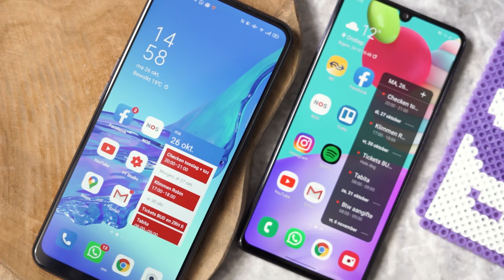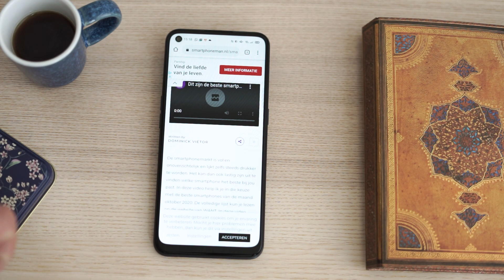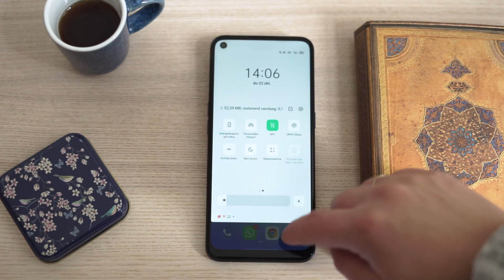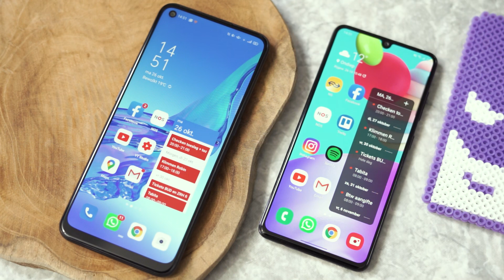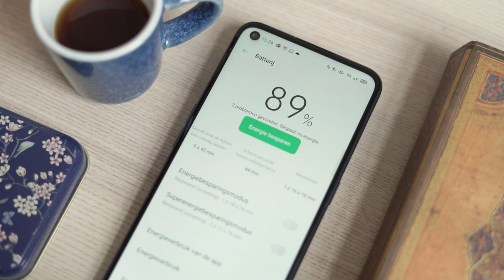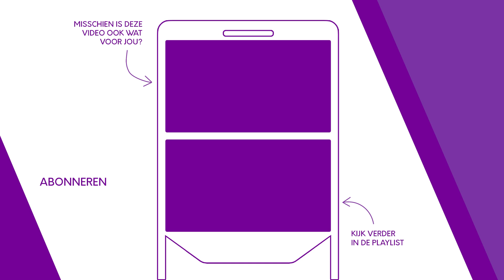Samsung Galaxy A41 vs Oppo A53 | Welke budgetsmartphone scoort het beste? | SmartphoneMan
Wie een gemiddelde telefoonwinkel inloopt op zoek naar een budgetsmartphone, kan zomaar bij de Oppo A53 of de Samsung Galaxy A41 uitkomen. Maar welke is eigenlijk het beste? In deze video vertel ik het je.

De Oppo A53 is een stukje goedkoper dan de Samsung Galaxy A41, dus echte koopjesjagers zijn al snel beter af met de Oppo. Toch is het ook zeker los van de prijs geen gelopen race tussen deze twee smartphones. De Oppo scoort op twee belangrijke vlakken, de batterij en de prestaties, duidelijk beter dan de Samsung. Ook met zijn stereospeakers is de Oppo in het voordeel tegenover het simpele enkele speakertje van de Samsung Galaxy A41.

Voor de Samsung Galaxy A41 valt zeker ook wat te zeggen. De telefoon scoort bijvoorbeeld punten met zijn goede camera en prachtige beeldscherm. De A41 is een van de weinige smartphones in de prijsklasse rond €200 met een oledscherm, en dat zorgt voor merkbaar mooiere beeldkwaliteit dan het scherm van veel concurrenten waaronder de hier besproken Oppo. Wat alle voor- en nadelen van de twee telefoons zijn en welke het beste bij jou past, bespreek ik in deze video.

Deze hoofdstukken worden in de video behandeld:

00:00 Intro
00:32 Design
01:22 Scherm
02:19 Prestaties
03:25 Software
04:13 Camera
05:31 Batterij
05:56 Conclusie

Graphics met dank aan @Markelijk

SmartphoneMan: iedere dinsdag, vrijdag en zondag een nieuwe video die jou helpt met het kiezen van de juiste smartphone.